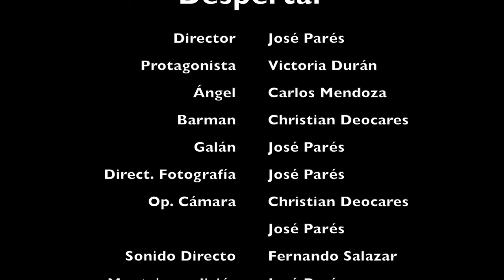Despertar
Trabajo final para la clase de Planificación del Master de Guión y Dirección cinematográfica de la Universidad  San Jorge. Zaragoza, España.